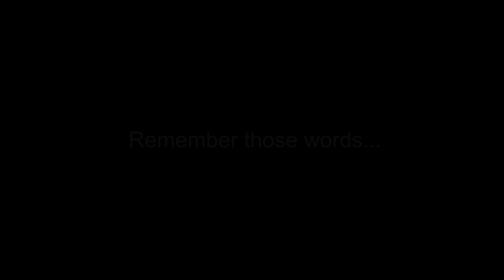FIFA 16 ONLINE SEASONS #1 - LEWANDOWSKI WHO??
Trying out Bayern Munich and there is one thing that I know for sure.. Lewandowski, not up to the hype.